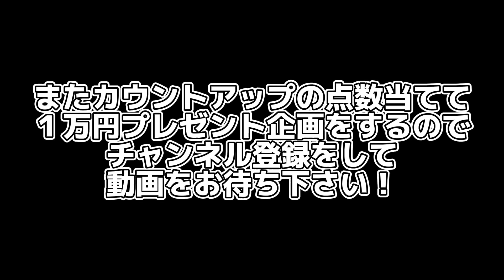【１万円プレゼント】カウントアップの点数を当てて１万円貰おう【第２回正解発表】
本日も見て頂いてありがとうございます!!

✩darts＆bar ark【アーク】✩
熊本市中央区安政町6-3
TM11ビル9階

✩Food＆dartsbar NOAH【ノア】✩
熊本市中央区花畑町11-32
ニュークリアス三駒ビル3階

✩Charge✩
￥500
✩Drink✩
￥400～

✩カラオケ、ダーツあります✩